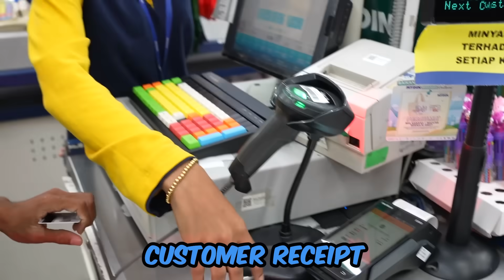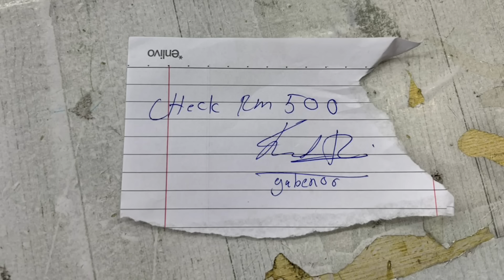AKU JADI PEKERJA PASARAYA !